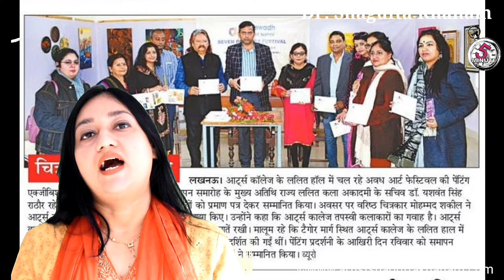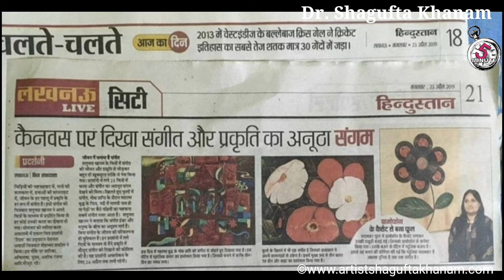|| Dr Shagufta Khanam || ARTIST || 5 minute art working process || learn painting ||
submit your art working process in a VIDEO of 5 minute.
|| Dr  Shagufta Khanam || ARTIST || 5 minute art working process ||
Amazing painting techniques , How to make picture by yourself, Relieve your stress by drawing , 5-Minute Crafts, art-videos youtube-nowness